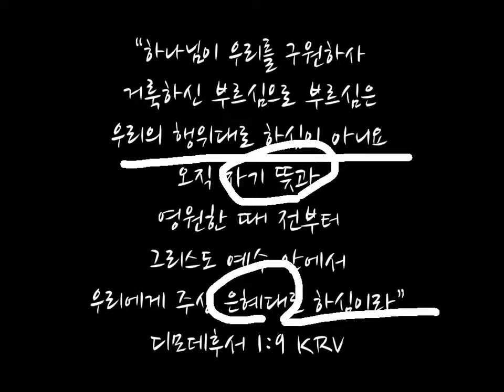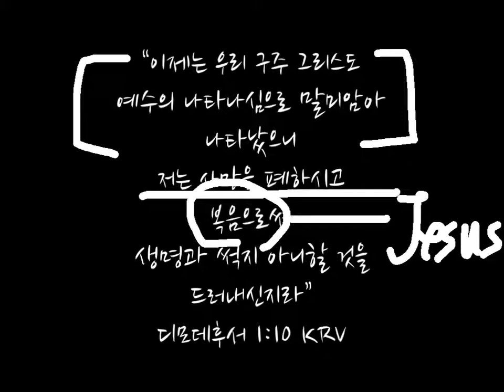어디에?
하나님의 은혜가?